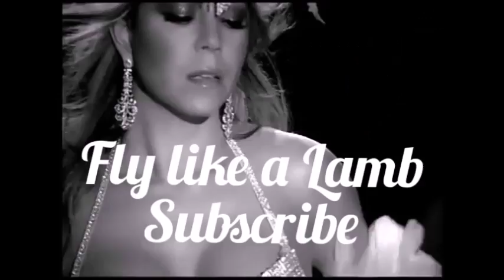Mariah carey Being Mariah carey for 2 Minutes!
Fly like a lamb

Tomorrow its memoirs